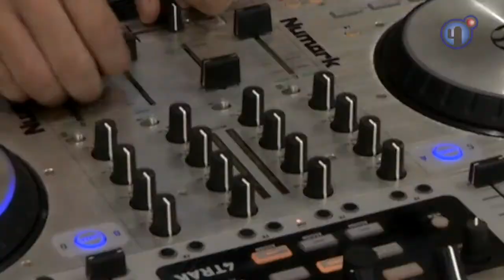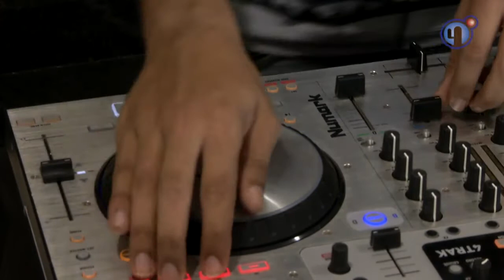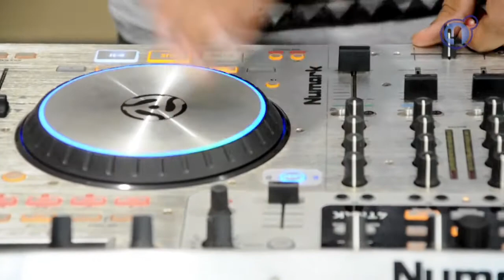Viva Caatinga! DJ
Mais do que divertir e fazer as pessoas dançarem, o DJ também produz, mixa e seleciona músicas especiais para diversos eventos. É o que faz David Werson, um DJ que nasceu no Rio Grande do Norte, mas que vive na Bahia, e sempre carrega elementos do Semiárido em seu trabalho.